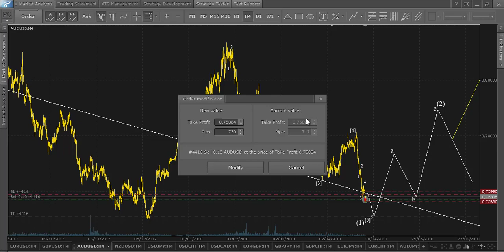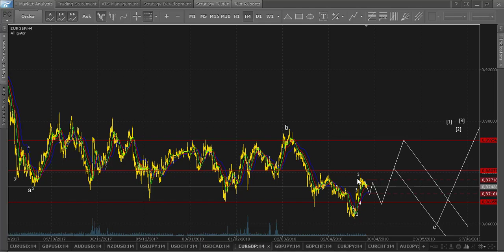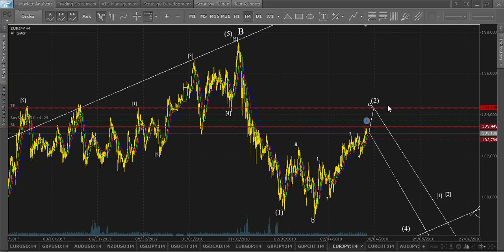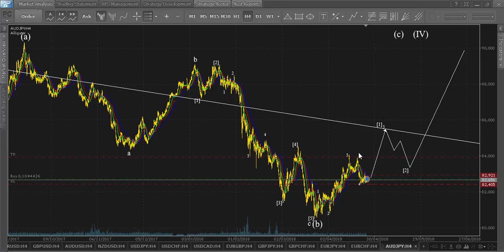iPA-Trading. Выпуск №360. Волновой анализ рынка Forex на 25.04.2018